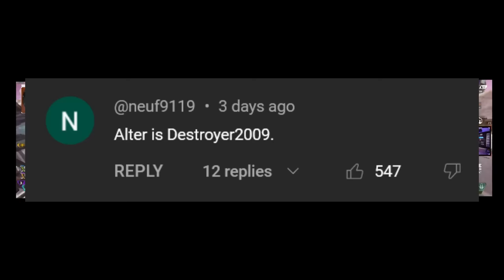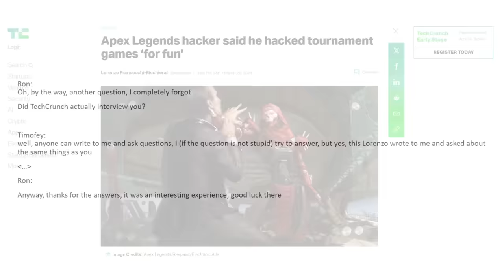Destroyer2009 Has Quit